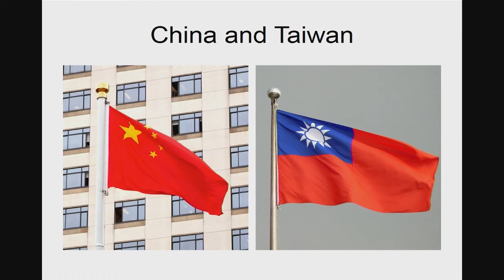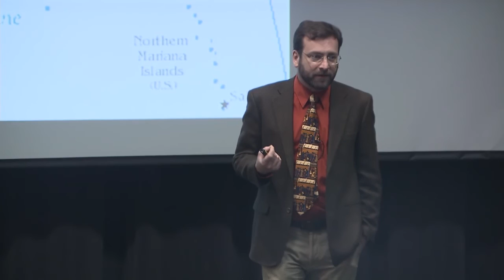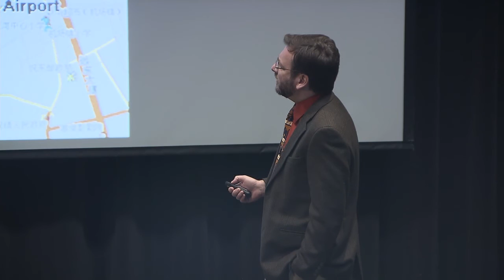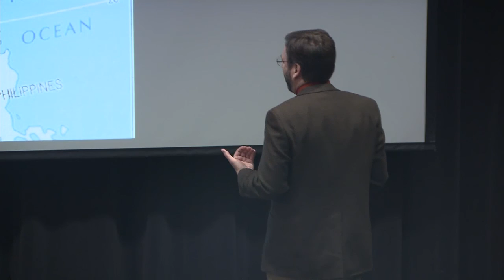China and Taiwan | Keith St. Clair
Professor Keith St. Clair of GRCC discusses China and it's relationship to Taiwan.